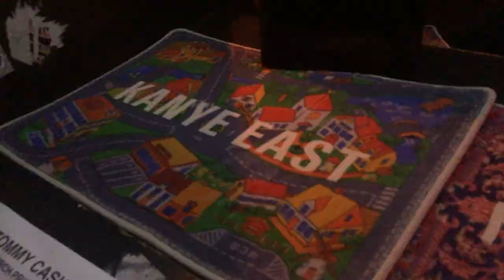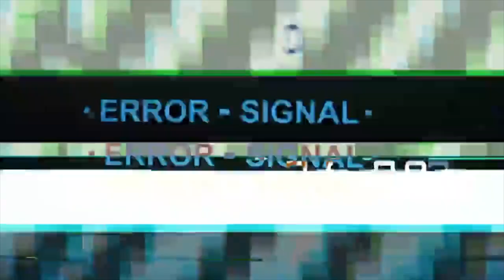$$ VLOG concert : tommy cash $$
• TvShowTime : flowersvivi
• Vinted : flowersvivi1608